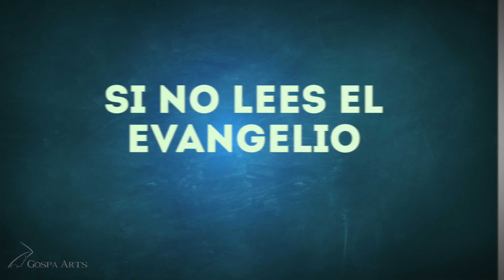Evangelio del día 21/10/2018 | 1º de Cristianismo: ponte el último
Lectura del santo evangelio según san Marcos (10,35-45):

En aquel tiempo, se acercaron a Jesús los hijos de Zebedeo, Santiago y Juan, y le dijeron: «Maestro, queremos que hagas lo que te vamos a pedir.»
Les preguntó: «¿Qué queréis que haga por vosotros?»
Contestaron: «Concédenos sentarnos en tu gloria uno a tu derecha y otro a tu izquierda.»
Jesús replicó: «No sabéis lo que pedís, ¿sois capaces de beber el cáliz que yo he de beber, o de bautizaros con el bautismo con que yo me voy a bautizar?»
Contestaron: «Lo somos.»
Jesús les dijo: «El cáliz que yo voy a beber lo beberéis, y os bautizaréis con el bautismo con que yo me voy a bautizar, pero el sentarse a mi derecha o a mi izquierda no me toca a mí concederlo; está ya reservado.» Los otros diez, al oír aquello, se indignaron contra Santiago y Juan.
Jesús, reuniéndolos, les dijo: «Sabéis que los que son reconocidos como jefes de los pueblos los tiranizan, y que los grandes los oprimen. Vosotros, nada de eso: el que quiera ser grande, sea vuestro servidor; y el que quiera ser primero, sea esclavo de todos. Porque el Hijo del hombre no ha venido para que le sirvan, sino para servir y dar su vida en rescate por todos.»